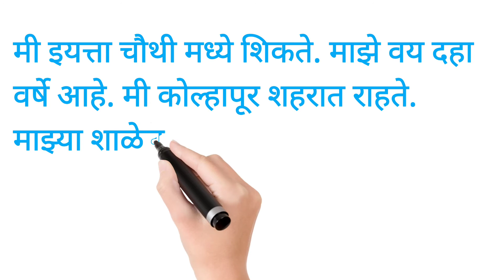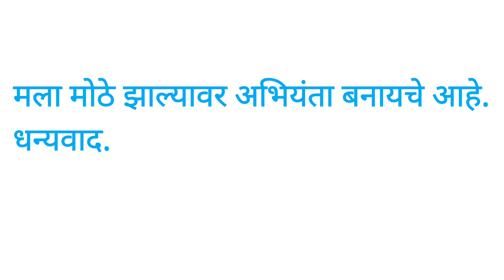सोप्या आणि सुंदर भाषेत माझी ओळख या विषयावरती दहा ओळी निबंध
या व्हिडिओमध्ये "माझी ओळख" या विषयावर छानशी माहिती दिली आहे. हा व्हिडीओ प्राथमिक शाळेच्या विद्यार्थ्यांसाठी उपयुक्त आहे. अशाच प्रकारच्या नवनवीन व्हिडिओ साठी माझे चॅनल जरूर सबस्क्राईब करा. धन्यवाद.

simple lines on my mother in marathi,10 lines on myself in marathi language,mazi aai 10 lines in marathi,10 lines on myself in marathi,essay on my mother in marathi,mazi olakh nibandh in marathi,mazi aai nibandh marathi madhe,marathi nibandh